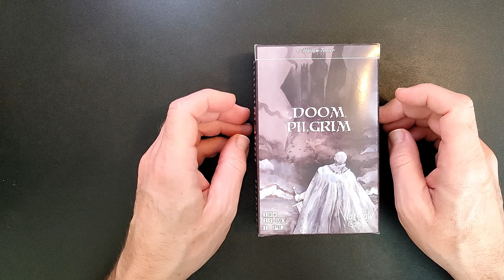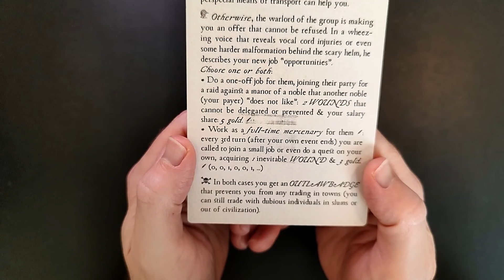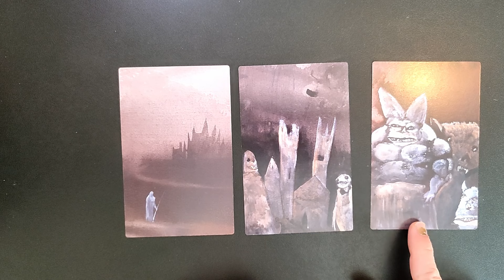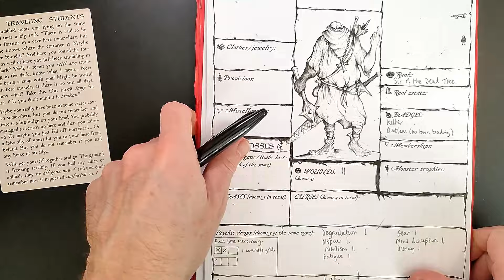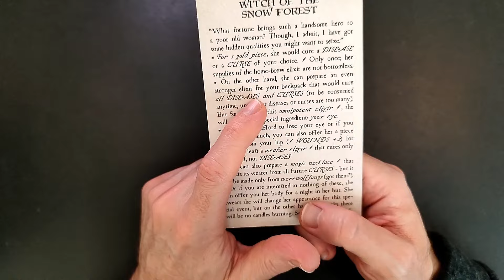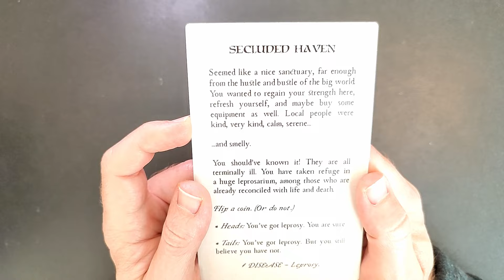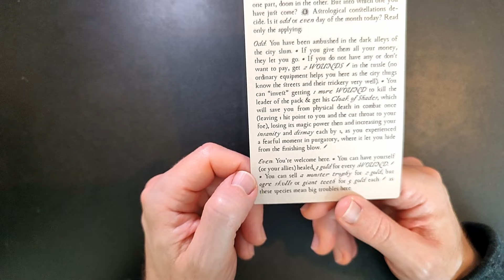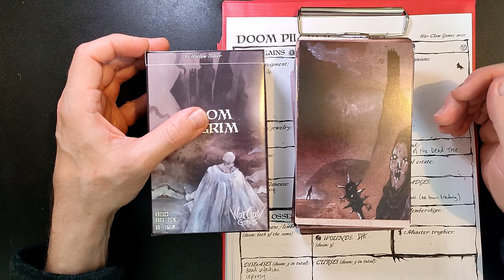Doom Pilgrim | A rules-light grimdark solo adventure game | Part 2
In Doom Pilgrim, You play a doubtful hero struggling through his miserable fate in a grim medieval open world full of mortal dangers and cruelty.

Join me as I play this quick-playing grimdark card-based game from War Claw Games!

War Claw Games kindly provided a copy for this playthrough.

PLAYLISTS OF MORE COOL STUFF!